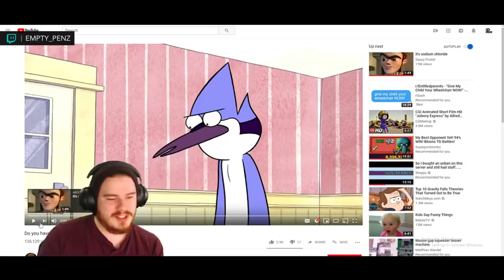When The Twitch Timing Is Perfect #1